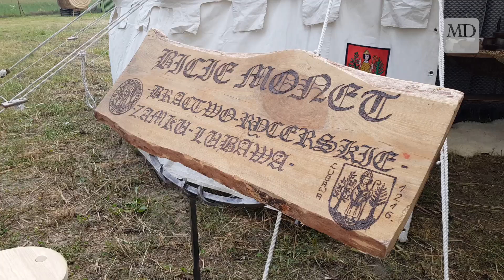Dni z kulturą średniowiecza w Małym Łęcku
Mieszkańcy Gminy Płośnica i nie tylko weekend mogli spędzić w średniowiecznym klimacie. W Małym Łęcku wspólnie z Bractwem Rycerskim Zamku Lubawa przenieśliśmy się na chwilę w czasy rycerzy, dam dworu, błaznów i katów.